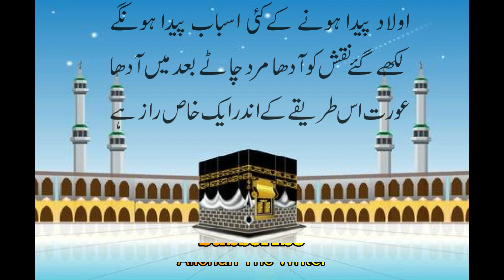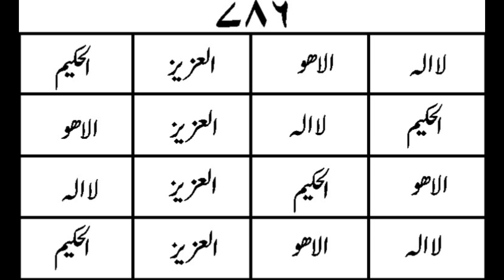Jin Hawateen Par Jadu Kar Ke Un Ka Pait Bandh Diya Gaya Ho By Alishah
جن خواتین کا جادو کی بنیاد پر
پیٹ باندھ دیا گیا کوئی بھی
دوا یا دعاء اپنا اثر نہ دکھا رہی
ہو وہ اس عمل کو لازمی کریں ۔